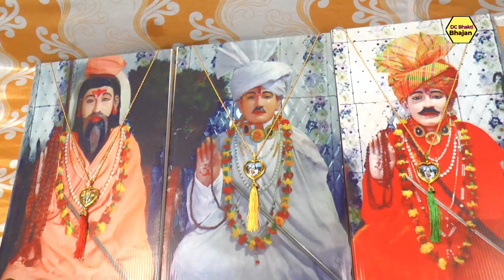म्हारे संकट काटन आईये हो कस्तूरी के लाल जय हो श्री जोतराम भगवान की गायक मास्टर दुलीचंद 9813410385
आयोजक श्री मुंशीराम भगत जी व पंकज भगत जी

श्री निरंजन नाथ गुरु भभूता सिद्ध श्री जोतराम भगवान की जय
Live Jagran kidwana dham Rajasthan